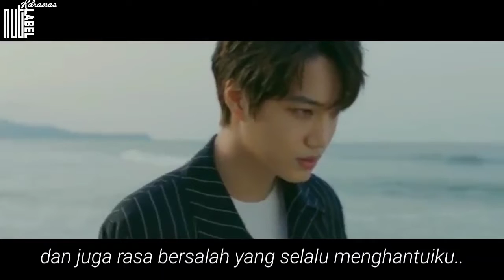[Roleplay] Howler short drama ep.1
HOWLER EP. 1

Sinopsis :

Lihatlah saat kau membanting gelas kaca ke lantai, tentu saja gelas itu akan menjadi serpihan serpihan kaca yg tajam. Lalu kau berusaha menyatukannya kembali. Apa yang akan terjadi?

Pecahan kaca itu akan tetap terlihat retak walaupun aku seribu kali menyatukan dan menambalnya.

Cast :
1. Kai Exo as Kim Jong In (main character)
2. Gwyneth Parlova as Kang Mina (main character)
3. dst.. (temukan di next episode)

story by : @dispybee (versi wattpad berbeda)